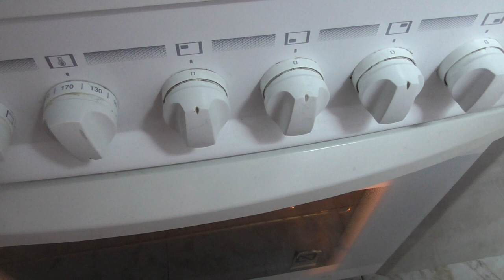COMO HACER PAN CASERO, PAN INTEGRAL, CURSO DE PANADERÍA #8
Hola amigos bienvenidos a "La cocina de España". Ya estamos en el 8 curso de panadería y pan casero, en el vídeo de hoy vamos a hacer una receta de barras de pan integral, vamos a amasar, a bolear. a formar, a fermentar y a hornear el pan integral. Espero que os guste